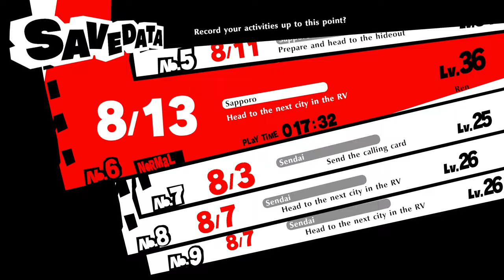PERSONA 5 STRIKERS (PS5) - Gameplay Walkthrough Part 7 - Mariko Boss & Beach Trip (4K 60FPS) 100%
Persona 5 Strikers Gameplay Walkthrough PS4 PRO PC PS5 English No Commentary 2160p 60fps HD let's play playthrough review guide This is a sequel to Persona 5